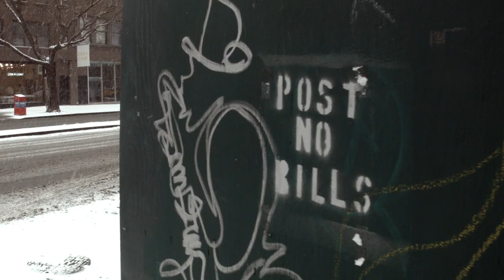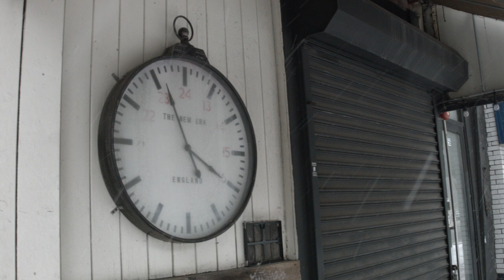"Still Life" Simi Stone feat. David Baron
Music video. From upcoming record "The Rescue".  Video shot in NYC and Woodstock during January 2017.